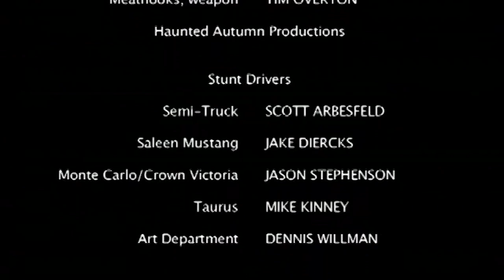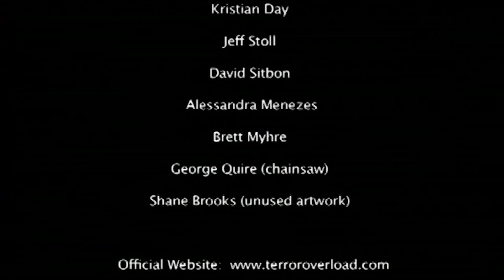TERROR OVERLOAD: THE DEVIL DRIVER 🎬 Exclusive Full Horror Movie Premiere 🎬 English HD 2023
🔴 Title: TERROR OVERLOAD: THE DEVIL DRIVER
🔴 Summary: In the wrap around story called "Devil Driver", a creepy truck driver tells a trilogy of terrifying tales to a sexy stranded hitchhiker that include "Dinner Date", "Lot Lizard" and "Mongo Chupa"! She has no idea what this ride has in store for her!.

YOP 2009
Cast: Joe Knetter, Sarah French, Nicole Kruex
Director: Brant Johnson, Kevin Myhre, Jason Stephenson
Writer: Joe Knetter, Dustin LaValley, Robbie Ribspreader

🔴 Certificate: TV-MA